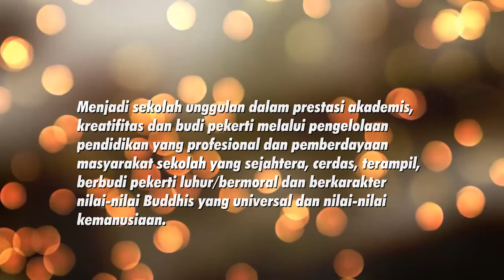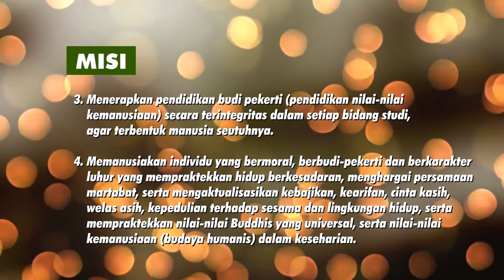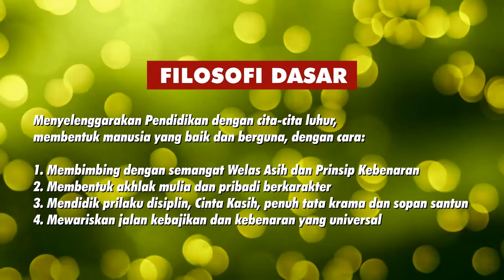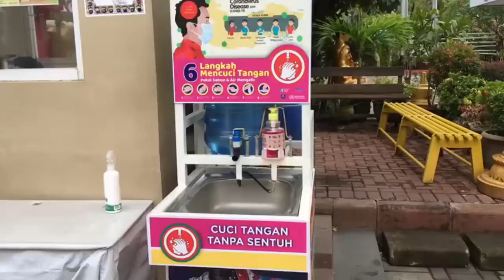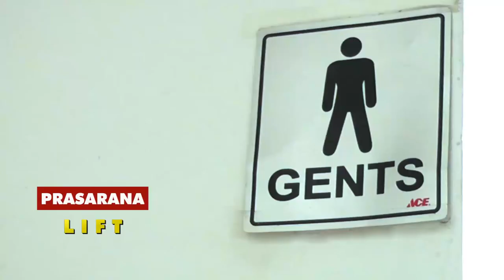PROFIL SEKOLAH NASIONAL PLUS MANJUSHRI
Sekolah Nasional Plus Manjushri membuka Penerimaan Peserta Didik Baru